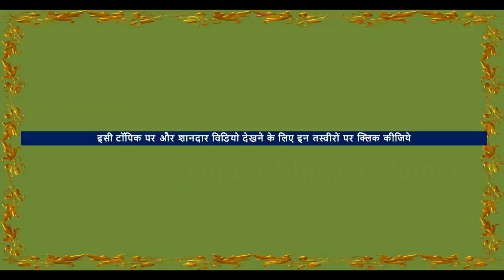Jaswant Thada Story राजस्थान का ताज महल - Jodhpur, Rajasthan HD Video - राजाओं का महल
जसवंत थडा - एक बेहद खूबसूरत स्मारक
 I was on Jodhpur tour and visited and shot the Jodhpur video of this one of the best & beautiful Tourist places in Jodhpur city . Jodhpur ka nazara beautiful hai . we will go to tourism spot in Jodhpur . this is famous place to visit in Jodhpur. Jodhpur ka scene sunder hai . mene Jodhpur view ki photo bhi shoot ki hain . Jodhpur ka najara dekhne layak hai . ये जोधपुर में घूमने की जगह है . Jodhpur Tourism , Rajasthan, India

► Location – Jodhpur, Rajasthan , India
► Production  -   * Shot & commentary by Sanjeev Kumar Gupta  ( the owner of channel)
                              * Camera used in this video - Sony Handycam HDR PJ410     S

► Do LIKE, SUPPORT & SHARE my videos on social platforms...THANKS exploring rajasthan